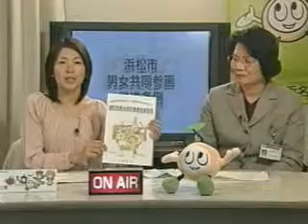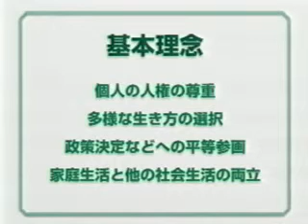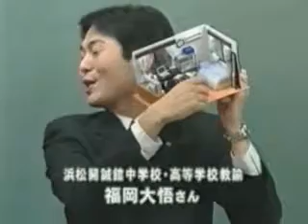自分らしく生きる。男女共同参画社会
男女共同参画社会の実現に向けた考えや行動について提起する(平成16年3月)